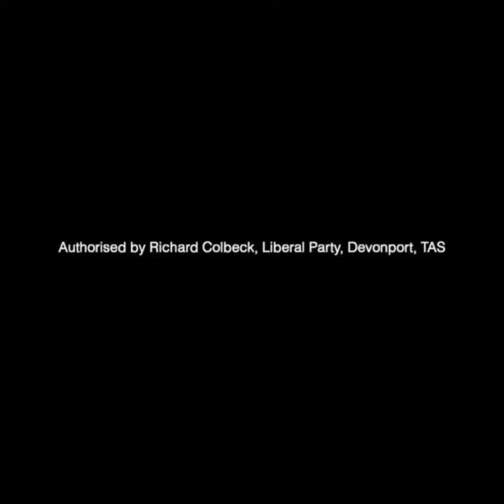Labor's Broken Promises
The Australian people can not believe a single word that this Prime Minister or Government says.